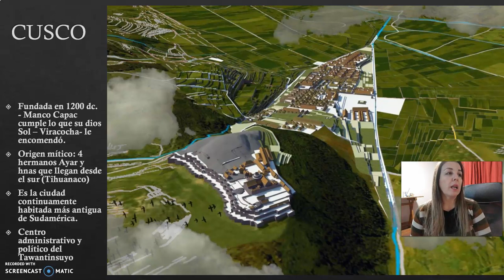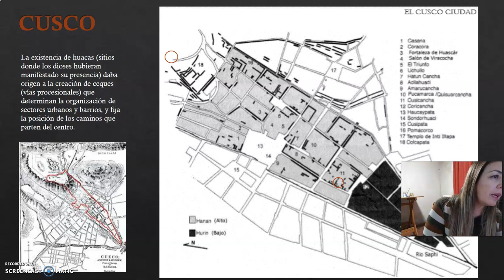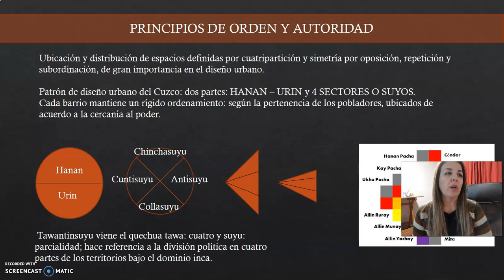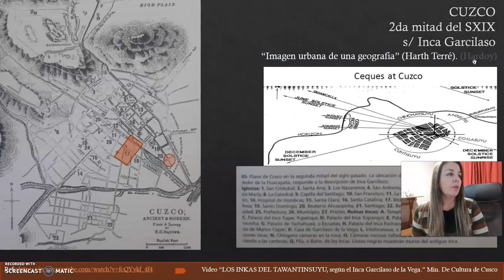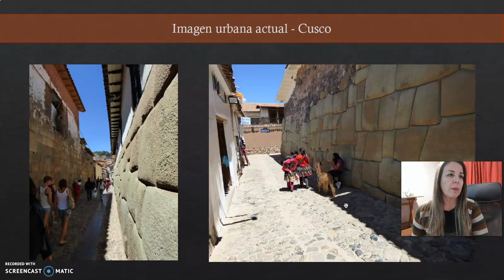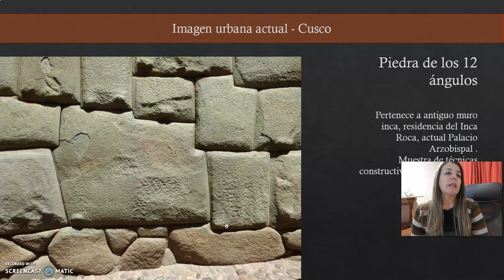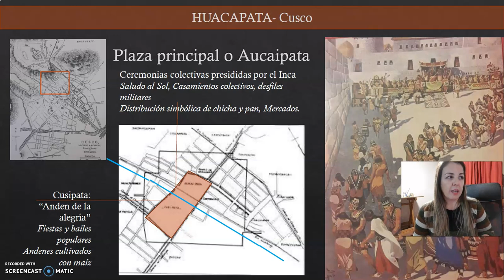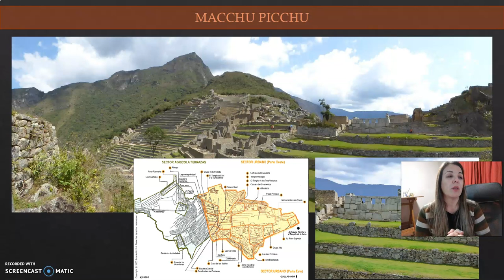TEORICO 8 - Tema 2. Racionalidad Andina. (PARTE 5) Arq. SORIA